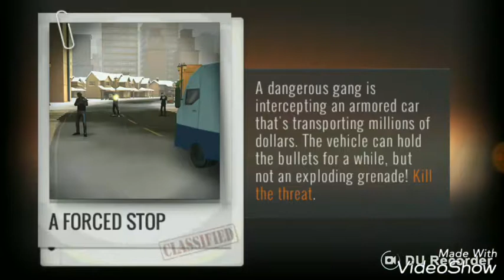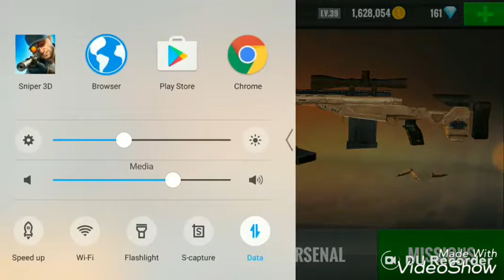Things to know about Sniper Assassin shoot to Kill-- Android, IOS.